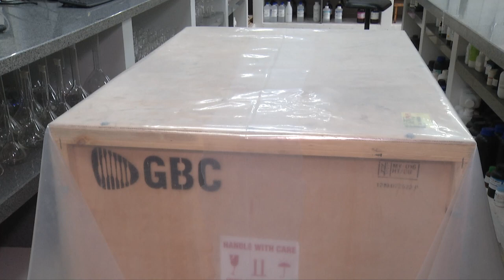Dia nacional do solo - vamos abordar a importância da análise química